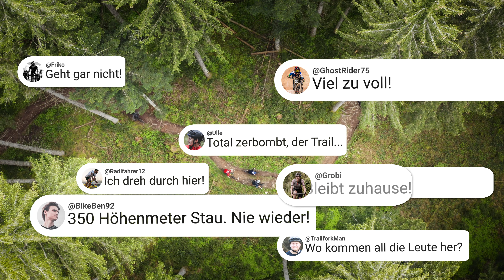Mountainbiken- Ein Klick kann viele Folgen haben - Bergwelt Tirol - Miteinander Erleben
Das Video „Ein Klick und seine Folgen“ ist durch die Problematik entstanden, dass immer mehr Inhalte im Internet hochgeladen werden, ohne sich über mögliche Folgen Gedanken zu machen. Für Instagramm sind es tolle Fotospots, für Biker muss der Trail auf Strava oder Trailforks veröffentlicht werden. Gleichzeitig sollte natürlich auch die „Story“ von Facebook und Instagramm gefüttert werden. Eine kurze Videosequenz von einer lässigen Passage am Trail und schon hat man die entsprechenden Likes und Kommentare.  Ein tolles Bikeerlebnis ist nur dann komplett, wenn es auch gepostet wird.
Das Veröffentlichen von Trails auf einschlägigen Plattformen ist mittlerweile Usus in der Bike Szene: man hilft sich gegenseitig. Wenn man verreist sind diese Plattformen ein probates Hilfsmittel um als Biker auf die Jagd nach den besten Trails zu gehen. Mit dem Smartphone ist die Orientierung einfach, man findet sich gut zurecht, aber man ist auch relativ schnell nicht mehr der Einzige!
Problematisch wird es wenn dann Wenige zu Vielen, ja sogar Massen werden. Das Phänomen ist bei Foto- Hotspots in der Natur bereits deutlich spürbar. Auf wahllos geposteten Trail- Varianten sind es zwar noch keine Massen- aber auch dort entstehen durch viele Biker Interessenskonflikte.
Man darf eben auch nicht die Anderen vergessen! Negative Folgen können vielfältig sein. Vom Wanderer, der sich in seiner Ruhe eingeschränkt fühlt, bis hin zum/ zur Waldeigentümer*in, der/die sich über Erosionsschäden beklagt.
Ein Geheimtipp abseits der Masse wird daher schnell zum Tipp für die Masse. Nicht alles muss ins Netz gestellt werden. Daher auch unser Slogan: Erst nachdenken, dann posten!